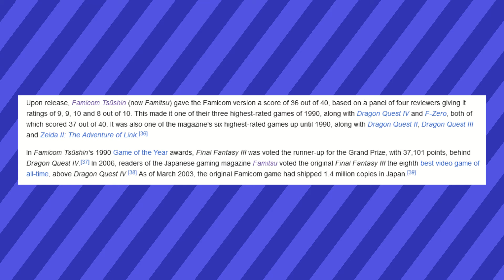Final Fantasy III tripped at the finish line - Retro Review #17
Welcome to the overlooked world of Final Fantasy III! But why is it overlooked? Let's find out.

The script was written and read aloud by me.
This video was all edited by me, with clips from my stream!